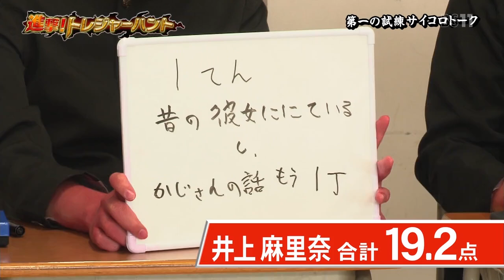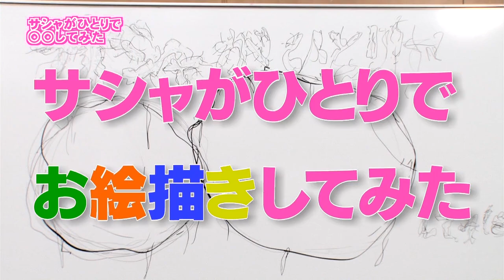Shingeki! Treasure Hunt 02 [ENG SUB]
It's finished!
Please feel free to correct and inform me if you think that there are mistakes.
Sorry, if there are mistakes in writing, grammar, and some missheard words since I'm not a native speaker of Japanese and English.

Somehow, I forgot this youtube account.
Blame my works for pilling up and my laptop for broken suddenly

I'm sorry for you who waiting me sooooo long.